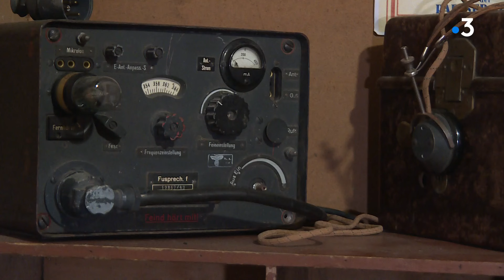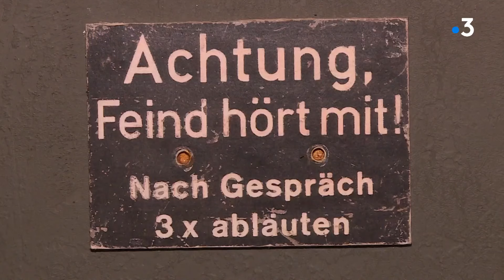Le bunker de Chanzy au Mans, page essentielle de l'histoire du débarquement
Visite guidée du Bunker de Chanzy au Mans. Vestige du QG de la 7ᵉ armée allemande en charge de la défense du front ouest au moment du débarquement.

Reportage   Marc Yvard, Christelle Massé, Dominique Le Brun

Intervenants :
Alain Moro, historien - association Historique'Mans
Laurent Jamin, association Historique'Mans